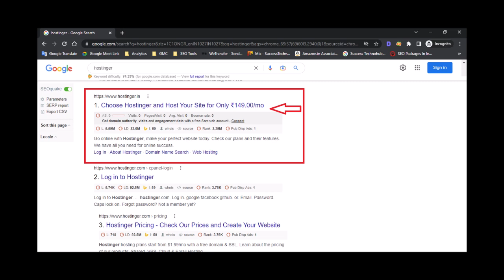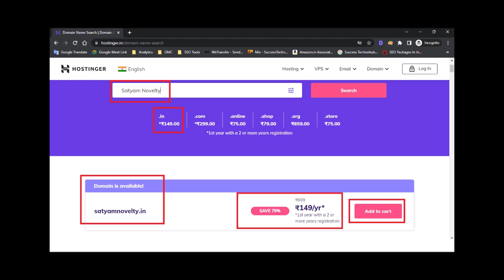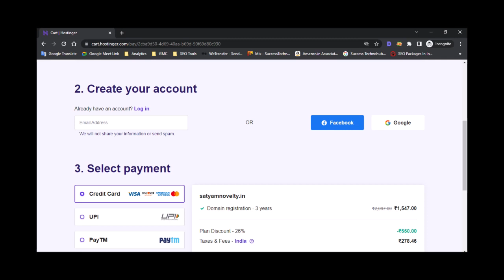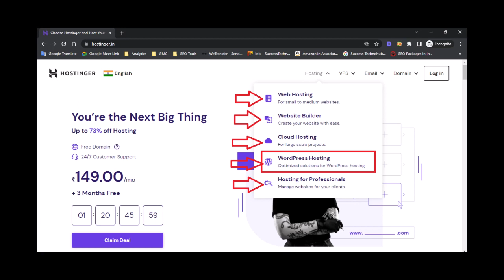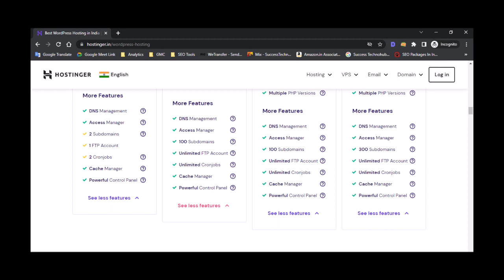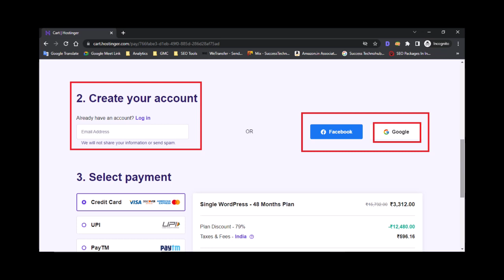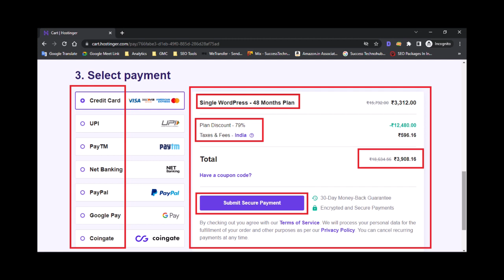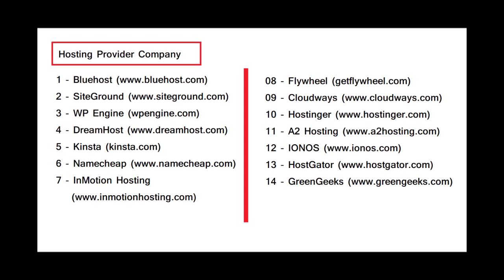Select Domain Hosting | How to Buy a Domain & Hosting | Wordpress SEO [Gujarati]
0:00 - Video Introduction
2:31 - Domain Provider Company
3:43 - Select Domain Via Hostinger
6:12 - Domain Name Search
8:12 - Buy Domain
11:42 - Select Hosting Via Hostinger
14:10 - Choose Wordpress Hosting Plan
18:22 - Buy Hosting
23:58 - Hosting Provider Company

Web Hosting लेने से पहले ये Video जरूर देख ले | Hosting Buying Guide | Digital Marketing Course
What is Domain & Hosting? | How to Buy a Domain & Hosting! | Learn WordPress in Gujarati
Hostinger vs Godaddy How to choose Hosting and Domain Watch this video before buying Hosting/ Domain
What is Domain and Hosting in Gujarati | Domain Hosting Kya Hota Hai | Hosting Tutorial for Beginners
Hosting Tutorial: Linking Domain to the Web Hosting Server | Web Development Tutorials
Choosing a Domain Name: Do This FIRST!
Best Web Hosting | How to Choose the Right Web Hosting Plan
My TOP 3 picks [TESTED]
Web Hosting Tutorial for Beginners: Domain Registration, DNS & How to Host a Website Explained
Turn $ 10 Into $ 1000 By Flipping Domains
Free .Com Domain | Get a Domain Name For FREE | Free .crop domain with Web Hosting and cPanel
Bluehost Review : Is it the Best Web Hosting for Your Website?